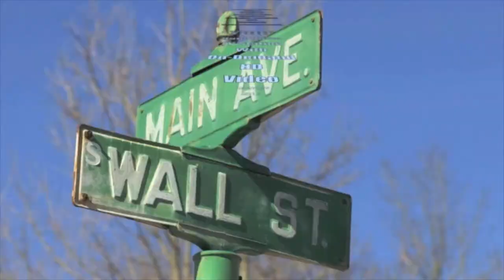2018 Class President Abigail Puchta at Loveland High School Commencement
This LOVELAND MAGAZINE TV video is from the Xavier University Cintas Center on June 2, 2018. The 136th graduating class of Loveland High School.